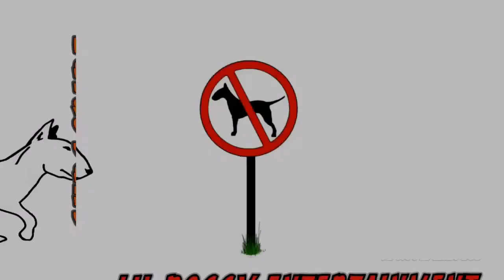February 22, 2018 ~ He’s Listening & Leading